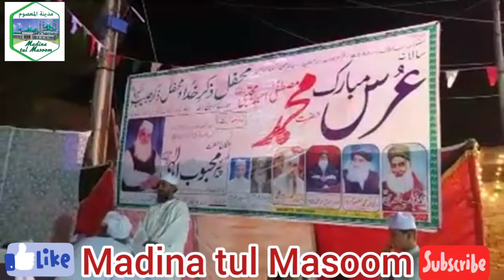Mehfil e Zikre Khuda Zikr e Mustafa saw at Gojra Faislabad |Hazoore khawaja Mehboob elahi shb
محفل ذکر خداو ذکر میلادمصطفے صلی اللہ علیہ وآلہ وسلم part 1
زیر صدارت : پیر طریقت رہبر شریعت حضور محبوب المشائخ الحاج حضرت خواجہ محبوب الہی صاحب  مدظلہ العالی
(سجادہ نشین دربار عالیہ نقشبندیہ مجددیہ موہرویہ وادی عزیز شریف چنیوٹ )
بمقام :گوجرہ  فیصل آباد
بتاریخ 2020۔10۔2